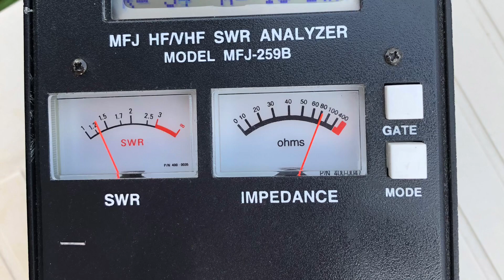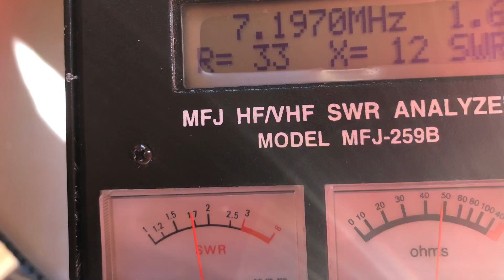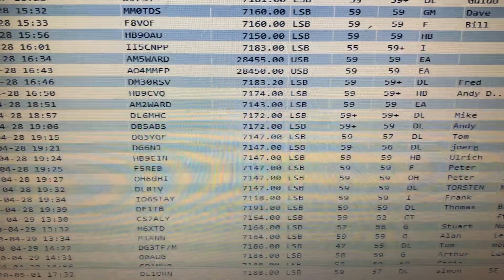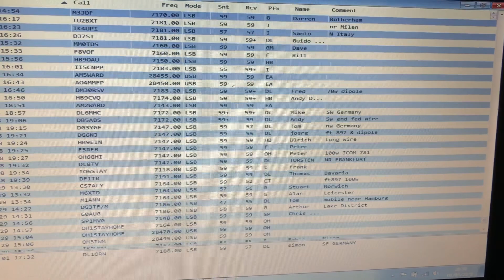HAM RADIO: End Fed Half Wave - 40 Metres Mono-band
A mono band efhw for 40m. Made by UK Antennas .. installation and performance.